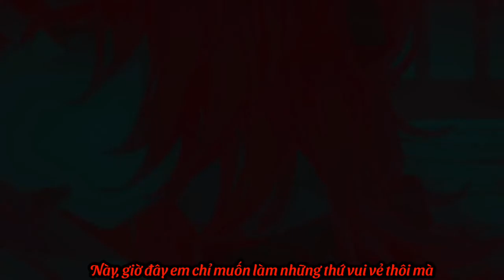Vietsub Henshoku Cover By Inui Toko